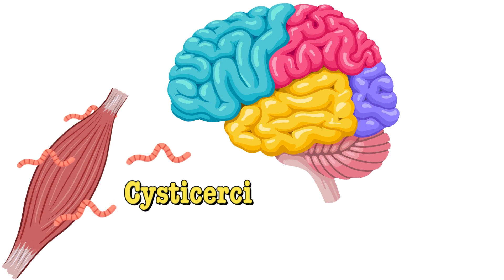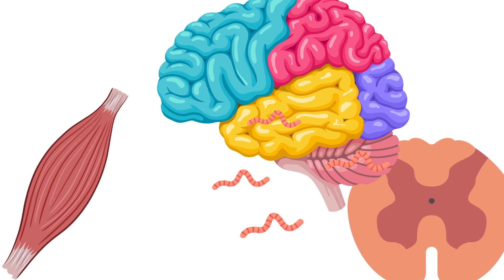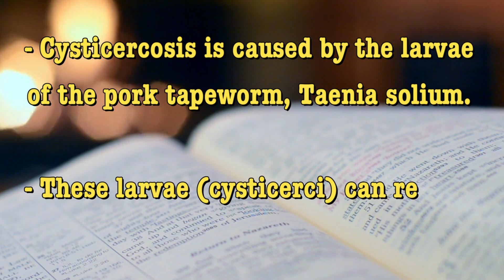Brain TAPE WORMS: Neurocysticercosis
In this informative video, we delve deep into the world of cysticercosis – a lesser-known yet significant health concern affecting millions worldwide.

Cysticercosis is a parasitic infection caused by the larvae of the Taenia solium tapeworm. This infection primarily impacts the brain and muscles, leading to a range of symptoms that can severely impact a person's quality of life.

Cysticercosis can cause diverse symptoms like headaches, seizures, muscle pain, and more. Understand how these symptoms can vary based on the location of the cysts within the body.

Prevention Measures: Maintaining proper hygiene and avoiding consumption of contaminated food or water.

Knowledge is the key to prevention. By watching this video, you're taking a proactive step toward safeguarding your health and the health of those around you.

Remember, your health matters, and education is your first line of defence against diseases like cysticercosis. Thank you for joining us on this educational journey!

*TIMESTAMPS*
00:00 Introduction
00:30 What is Cysticercosis?
01:00 Pathophysiology
01:19 Clinical features
01:27 Transmission
02:00 Prevention
02:16 Quiz!
02:25 Summary